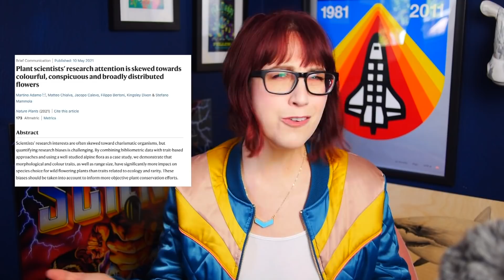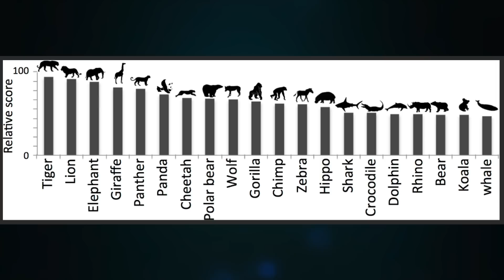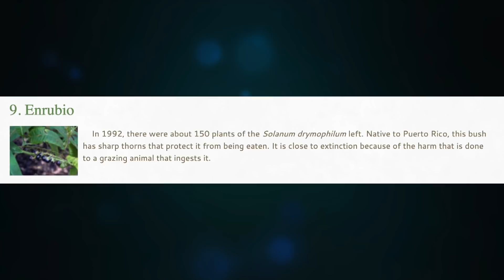Why Scientists Know More About Sexy Plants